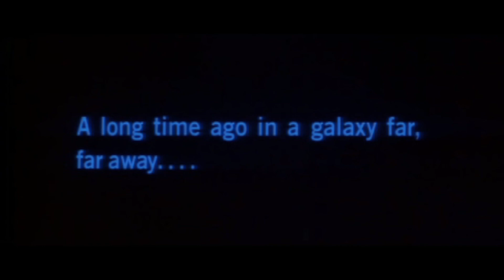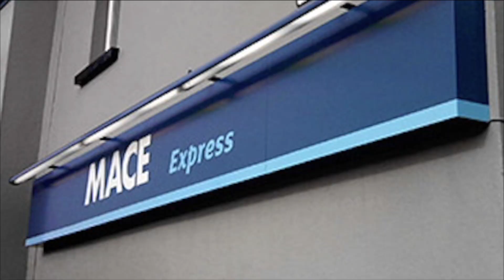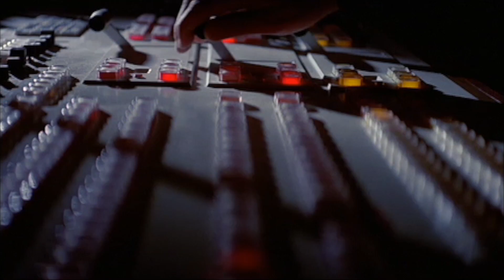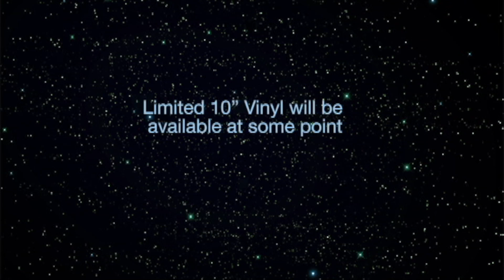Star wars v Hip-Hop = Def Star Throwdown by Si Spex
Def Star Download available on my Bandcamp
Not so long ago in a recording studio within easy walking distance...
Si Spex (one half of 90s/00's production unit 'The Creators') decided to embark on one of his most daring and ambitious projects to date. To take the Star Wars Universe and introduce it to the world of Hip-Hop! And here is the result. An 11 min long cut and paste tour de 'Force' that seamlessly lurches from one musical adventure to the next.